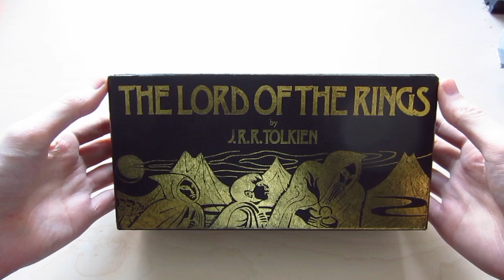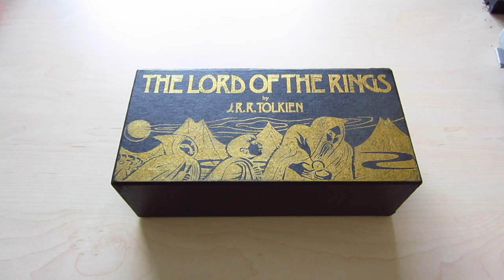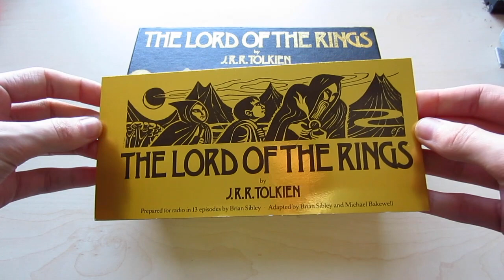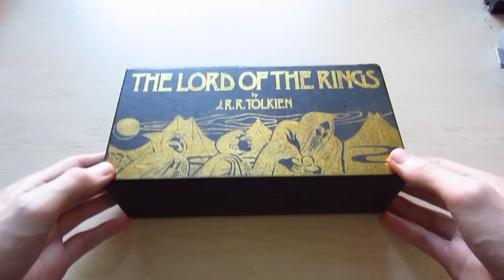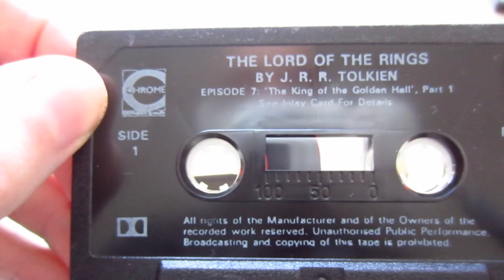The Lord Of The Rings BBC Radio 4 Radioplay on Cassette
This is a video about the Lord Of The Rings Radioplay from BBC on cassette.